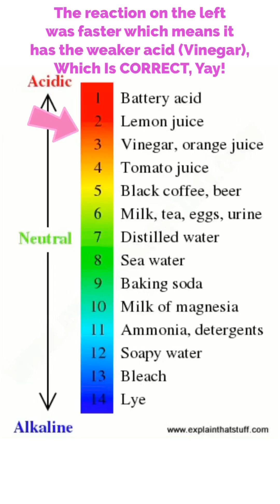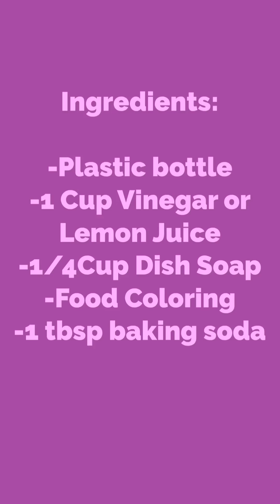Volcano Eruption! Easy DIY Volcano Science Experiment At Home with Ava the S.T.E.M. Princess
Ingredients: 1 cup vinegar/lemon juice, 1/4 cup dish soap, 1tbs baking soda, food coloring
StayHome Learn Easy DIY Science Experiments for Kids WithMe Ava's Volcano Eruption!

Ava The S.T.E.M. Princess completes an experiment with her dad for Father’s Day! Ava The S.T.E.M. Princess is 7 years old and creates quick & easy DIY science based experiments! These fun activities are part of her independent at-home learning which she begin after struggling in school with reading.  Now Ava is thriving and reading above grade level by incorporating research and writing activities in her daily activities then to producing each video.   She shares these videos to inspire others to identify their inner genius and excel in their day-to-day learning. Each video includes the ingredients, any tools and also the applicable purchase links.  Come learn and have fun with Ava and thank you for visiting her channel!

S.T.E.M. refers to activities linked to Science, Technology, Engineering and Math.

For Genius Apparel please visit Ava The S.T.E.M. Princesses

 Easy DIY Volcano Science Experiment At Home
diy volcano experiment
easy volcano experiment
how to do volcano experiment
volcano science experiment instructions